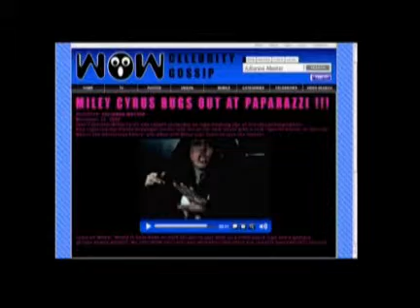Miley Cyrus Fly On The Wall Teledyski w INTERIA PL teledysk, tekst piosenki, muzyka, klip w jakości mp3, teksty, słowa, lyrics